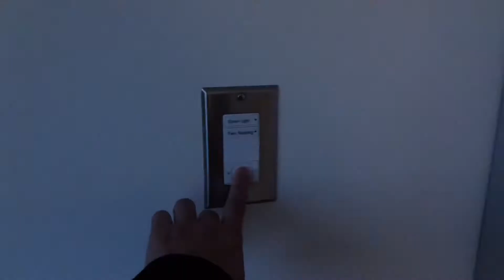SIMULA NA NG BEDREST | BUHAY CANADA | Anne's Family Vlog